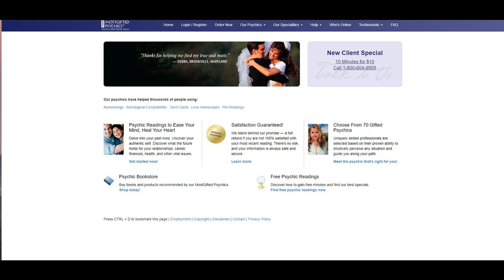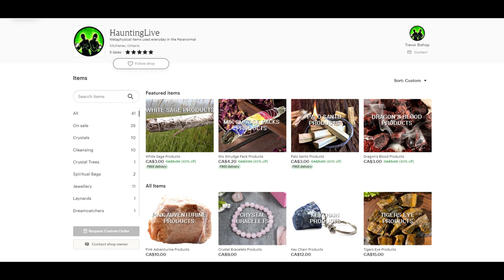HauntingLive S4E6: SAMANTHA JONES PSYCHIC MEDIUM ANIMAL COMMUNICATOR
(S4 E6) SAMANTHA JONES PSYCHIC MEDIUM talks about her experiences through her Mediumship journey and her experiences communicating with animals.

BEYOND THE BRIDGE RADIO SHOW
SPIRITUAL PHILOS-O-CHATTER WITH THE JONESES PODCAST

Etsy Store